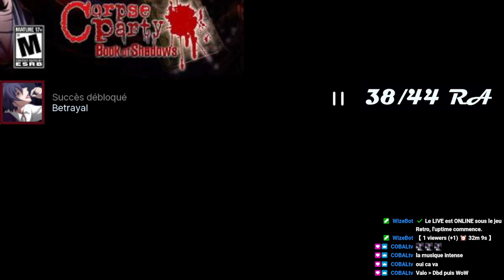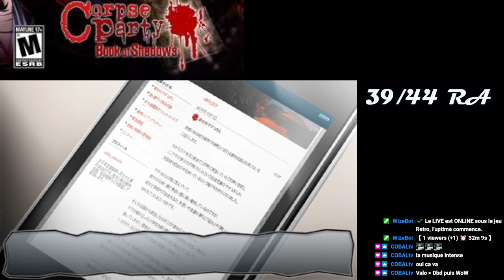RetroAchievements 03 Corpse Party: BoS 03 Chapitres 5,6, 7 et 8 à 100% peut-être